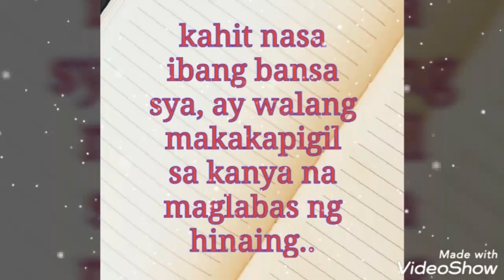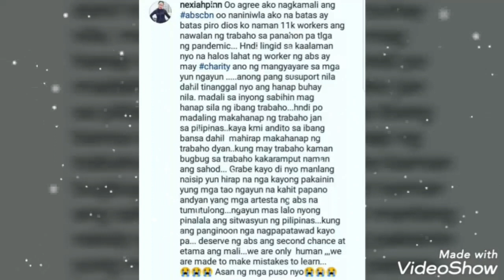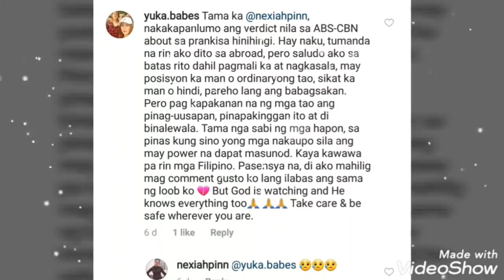ISANG OFW na FAN ng MAYWARD at ng KAPAMILYA, PINANGTANGGOL ang ABSCBN! NAGPOST sa INSTAGRAM!